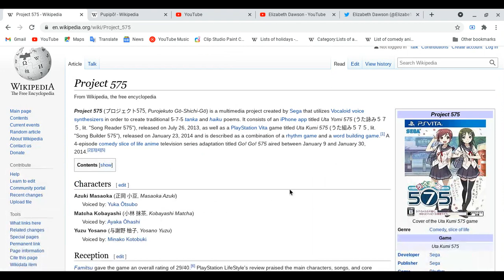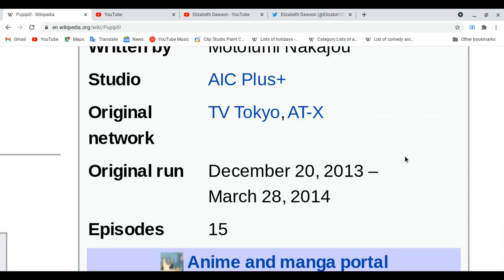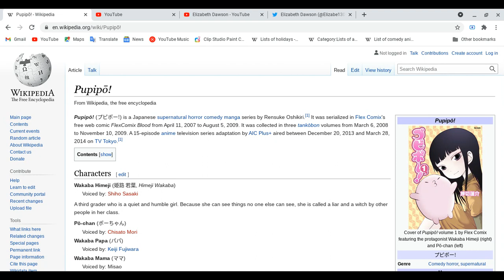All about Go!Go! (project) 575 & Pupipo!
We are back for more videos of this lesson from my break!
Spoiler Ahead: Please finish watching two your favorite of animes and etc ( mangas,novels, light novels and Games) first before you watch this video!
share , enjoy and relax everyone!